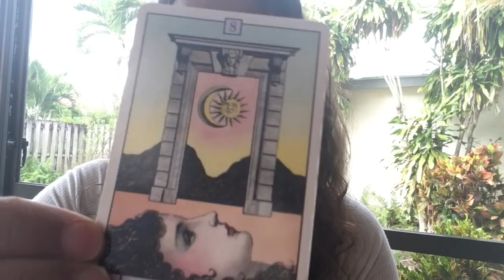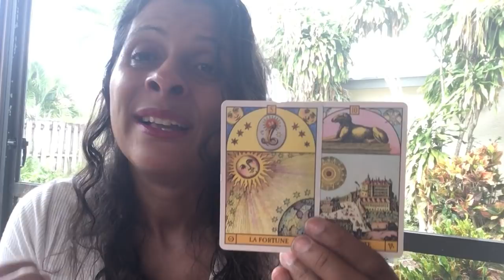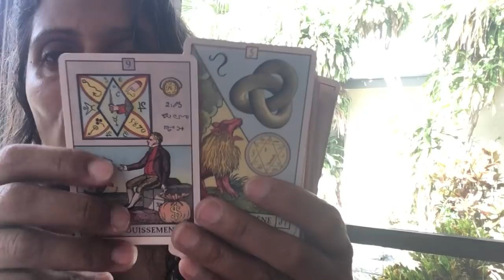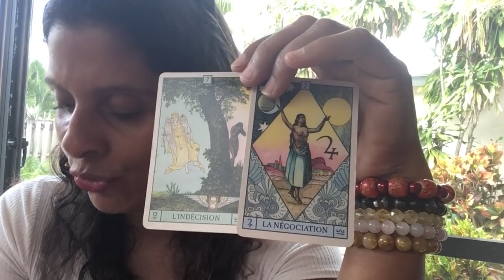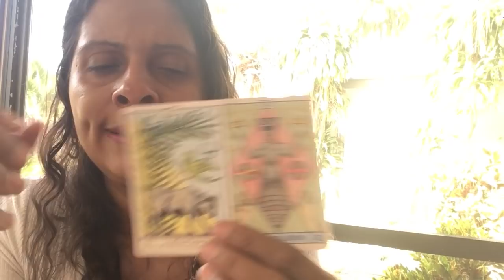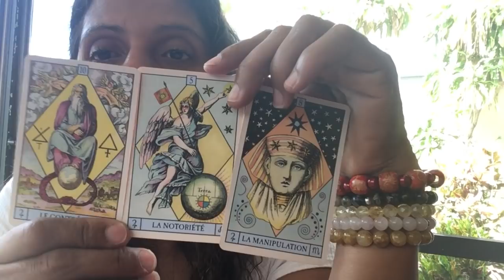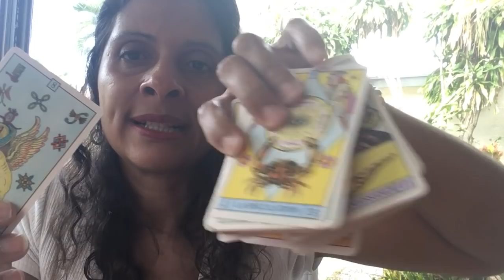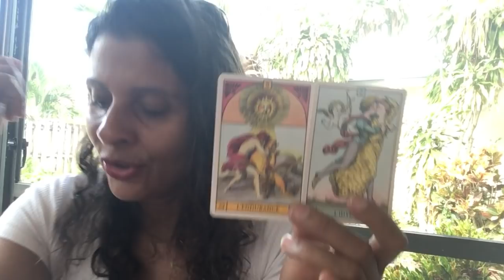L’Univers vous dit aujourd’hui 22 Avril 2022 🙏🏾💕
Emy_Andrea_Creations

Emy_Andrea_Creations

Le temps pour chaque signe:

Mes amis les ♑️: 2:26
Mes amis les ♒️: 4:25
Mes amis les ♓️: 6:31
Mes amis les ♈️: 8:32
Mes amis les ♉️: 11:08
Mes amis les ♊️: 13:15
Mes amis les ♋️: 15:31
Mes amis les ♌️: 17:33
Mes amis les ♍️: 19:39
Mes amis les ♎️: 21:45
Mes amis les ♏️: 23:53
Mes amis les ♐️: 26:23